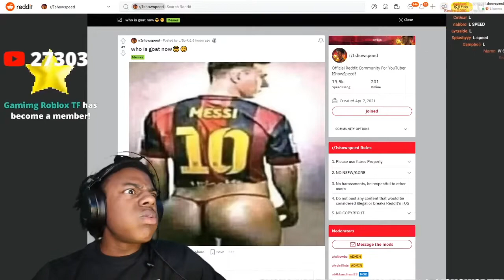SPEED CAUGHT IN 4K LOOKING AT MESSI'S BUNDA..🤣🍑